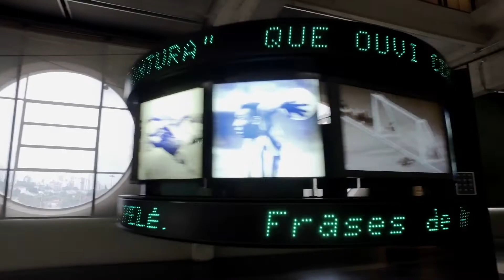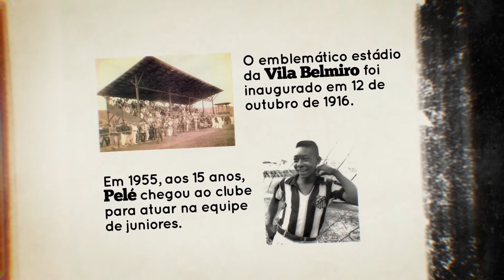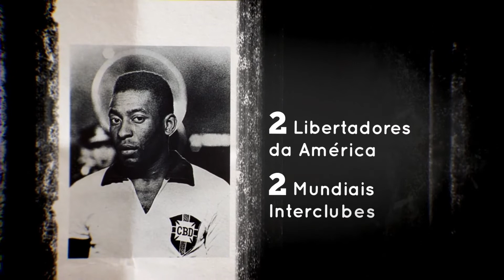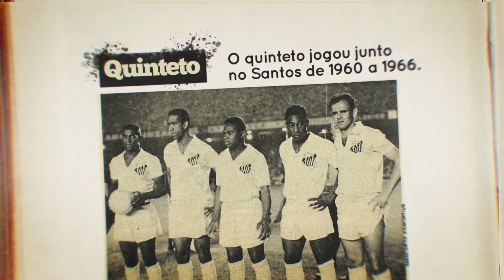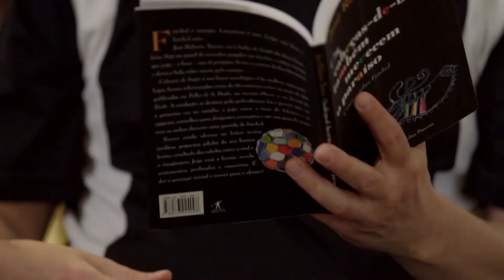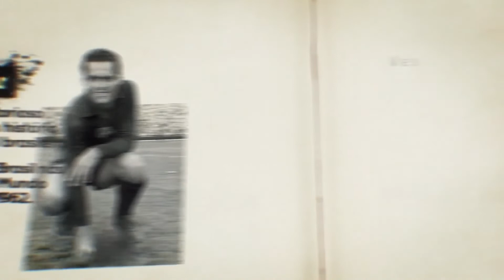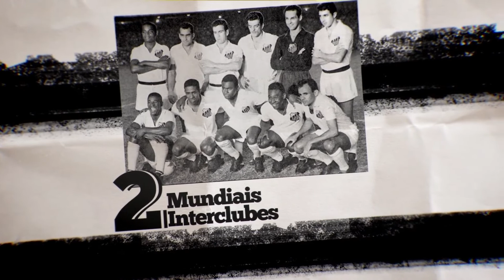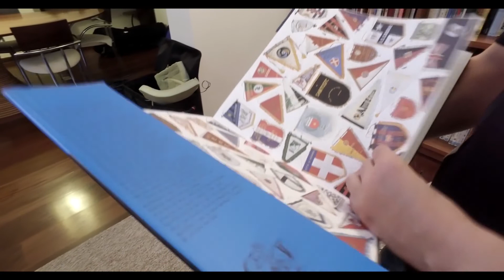Arquibancadas - 1ª Temporada | Santos - José Roberto Torero